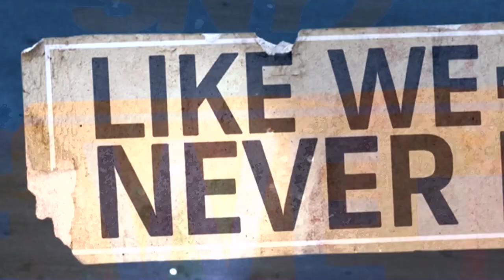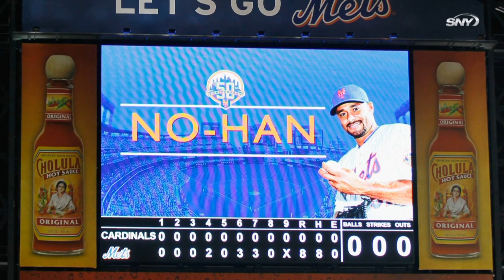Johan Santana and the players behind his 2012 Mets no-hitter reunite | Like We Never Left | SNY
In honor of the 10th anniversary of his 2012 New York Mets no-hitter, Johan Santana heads up a reunion on SNY’s Like We Never Left.

Johan is joined by his catcher that night Josh Thole, the left fielder who made a no-hitter saving catch Mike Baxter, and the former Mets pitching coach Dan Warthen. The crew look back at the magical moments from that night, and tell the stories behind the emotional evening at Citi Field as Johan Santana threw the first no-hitter in the history of the Mets franchise.

Santana and Thole talk about their approach during the game as Johan’s pitch count rose deep into the night, Baxter reveals what went down with his famous catch, and a special guest drops by with a special message for the group.